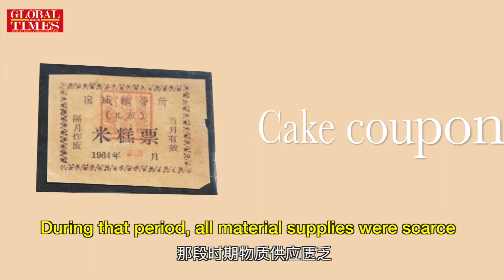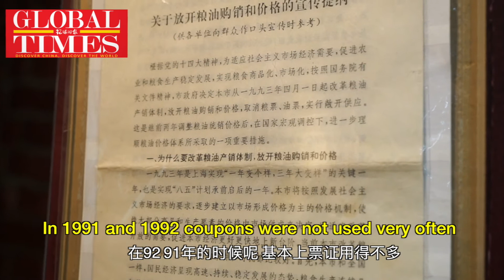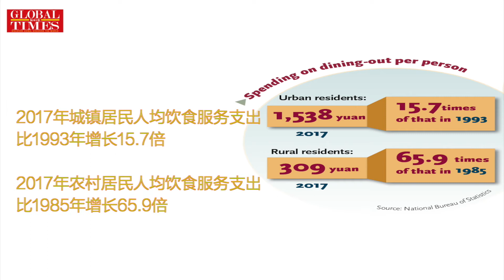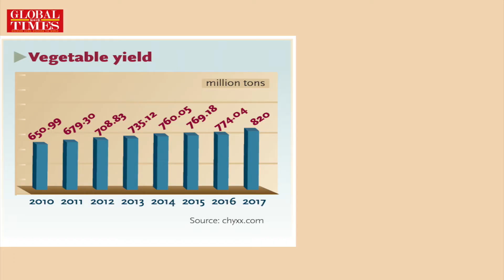Change of Chinese family's dinner table 中国人家庭餐桌变化